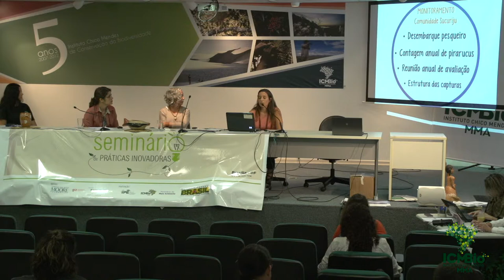Conservação dos lagos da Reserva Biológica do Lago Piratuba: pacto com a comunidade do Sucuriju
Palestra com Patrícia Pinha

APOIO
GIZ